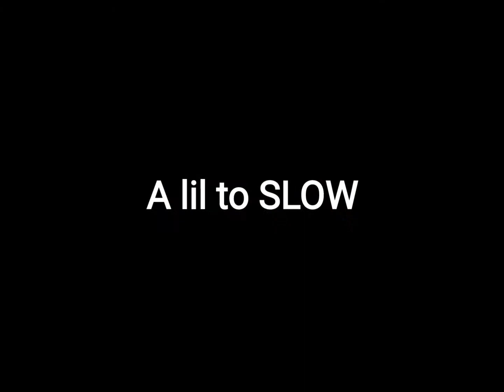Meanwhile On Gulag Tv